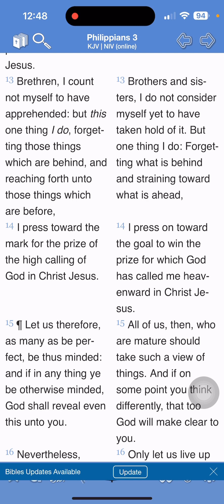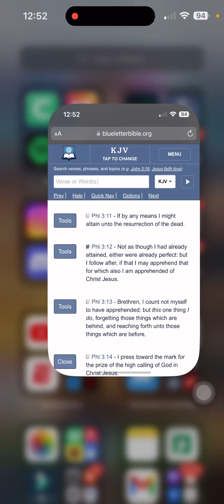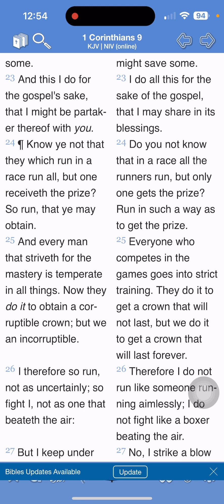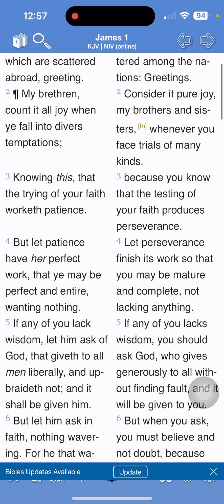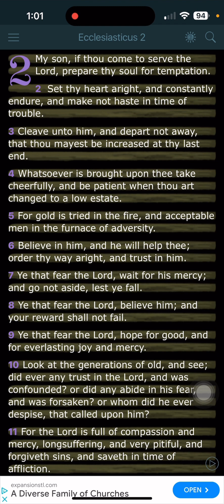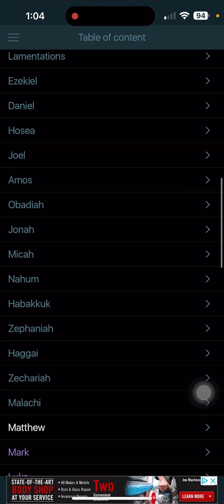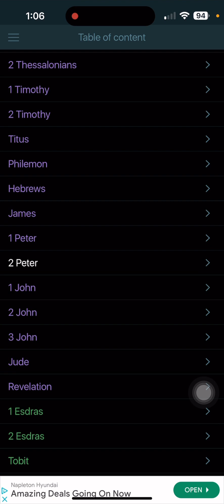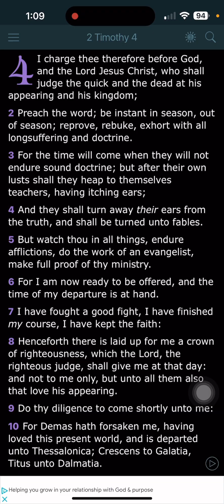PRESS TOWARDS THE MARK 🏁👑